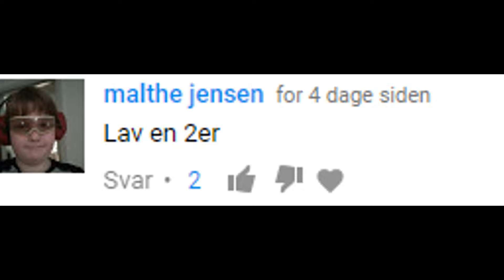Hvis mit liv var ligesom Sims #2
SIMS 4 IN REAL LIFE :)